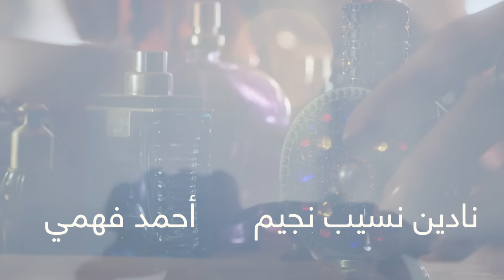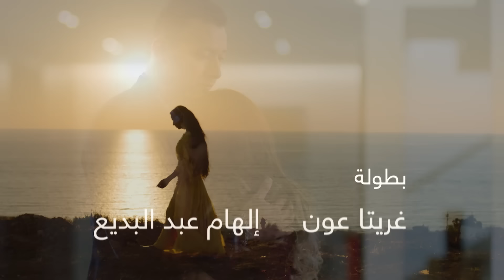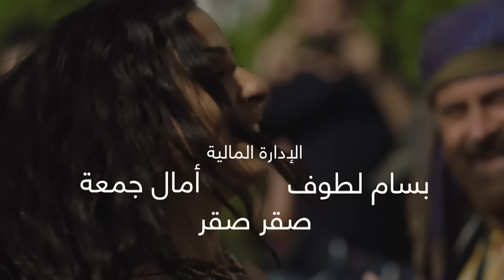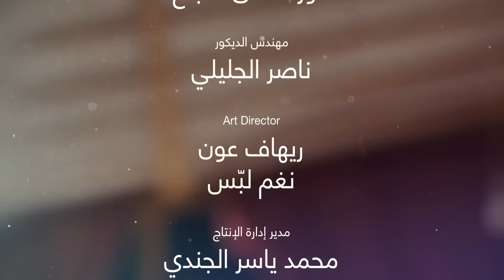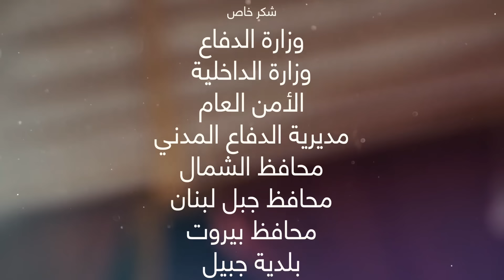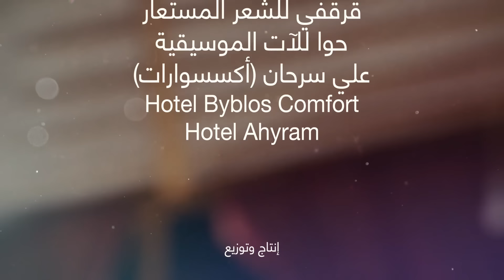Samra sub engl Eps 02